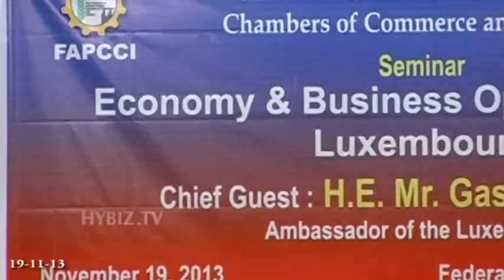Gaston Stronck Luxembourg Ambassador